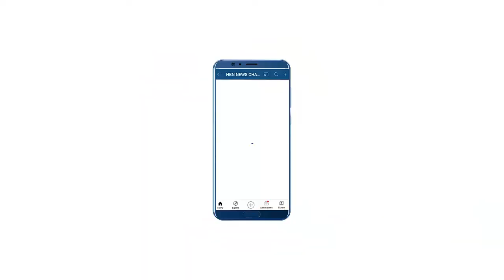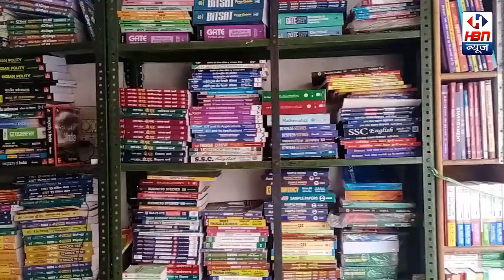महिलाओं के ऊपर चढ़ा भूत लोगों में अंधविश्वास के चलते उमड़ी भीड़| HBN News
महिलाओं के ऊपर चढ़ा भूत
लोगों में अंधविश्वास के चलते उमड़ी भीड़
| HBN News | Jo Sach Vhi Khabar